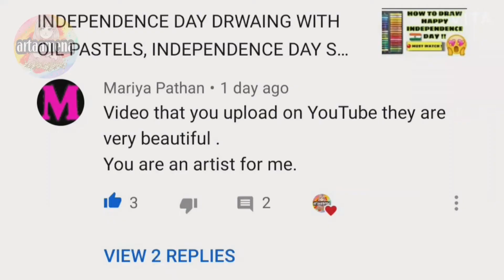DIY PAPER PENCIL BOX 2020 , EASY PENCIL BOX 2020 , HOW TO MAKE HOMEMADE PENCIL BOX |artaamena